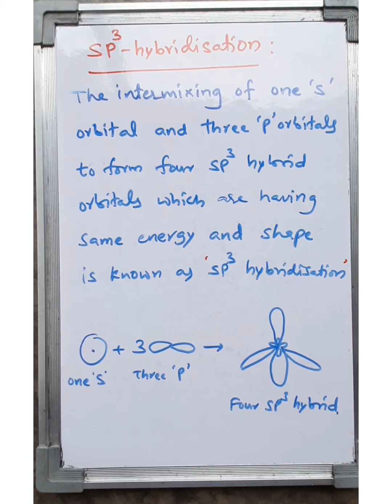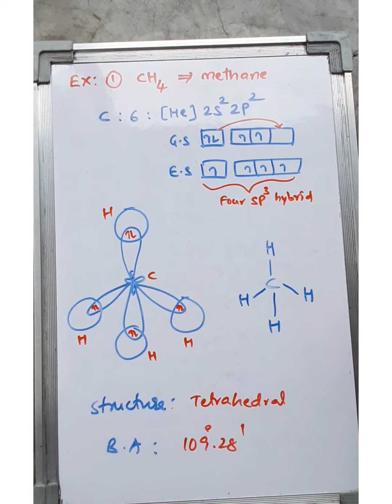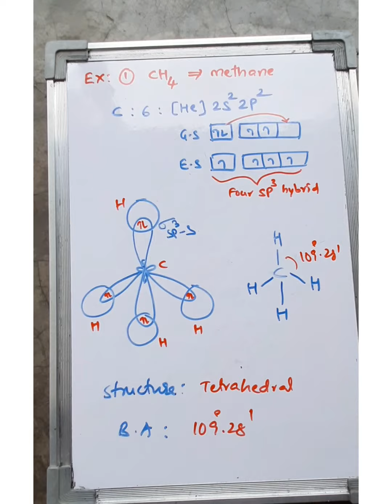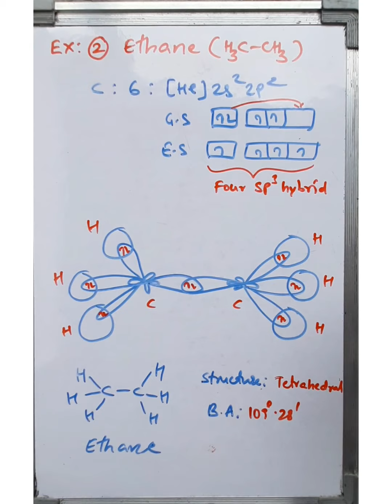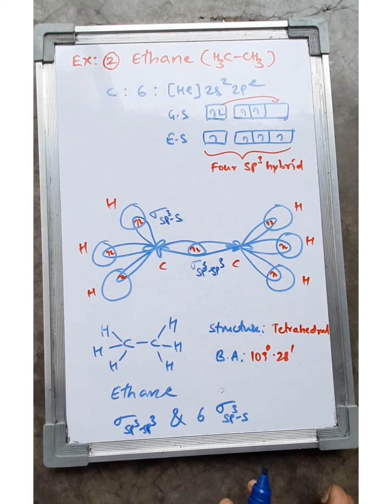What is SP³ - Hybridisation ?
💐 Welcome To Chemistry Life 💐

In this video, you may learn about,
SP³-Hybridisation

It includes about:
SP³-Hybridisation with Suitable Examples